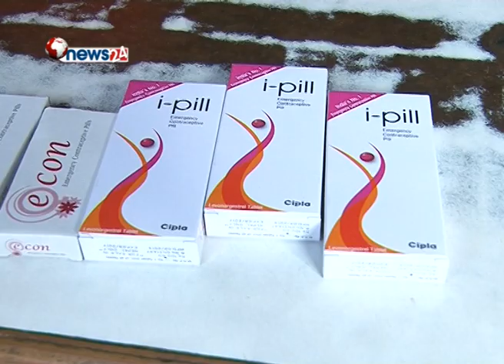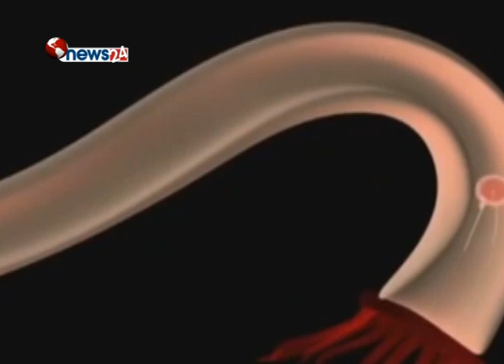गर्भपतनले महिलाको स्वास्थ्यमा पारेको असरप्रति चिन्ता व्यक्त - HEALTH NEWS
गर्भपतन औषधि खाएर गरियोस् या शल्यक्रियाबाट दुवैले महिलाको शरीरलाई हानी गर्छ । गर्भपतनलाई नै परिवार नियोजनको साधनजस्तो ठान्नु गम्भीर जोखिम निम्त्याउनु हो । पछिल्लो समय औषधिको सेवनले गर्भपतन गर्नेहरु बढेकोले यसले महिला स्वास्थ्यमा गम्भीर असरप्रति चिकित्सकहरु चिन्तित छन् ।